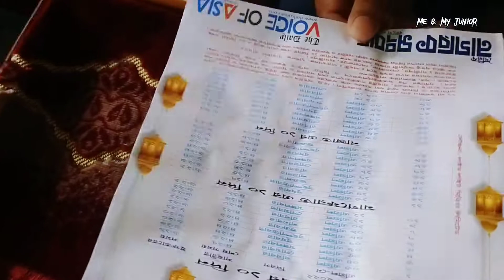Ramadan Gift For My Junior/Gift Unboxing/সাফিন কে কি গিফ্ট করলাম/